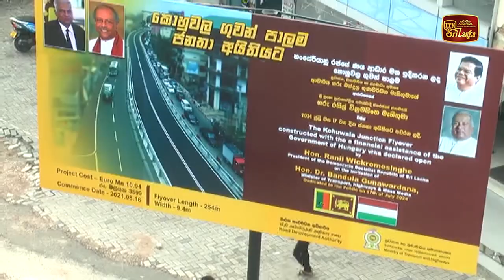කොහුවල ගුවන් පාලම ජන අයිතියට